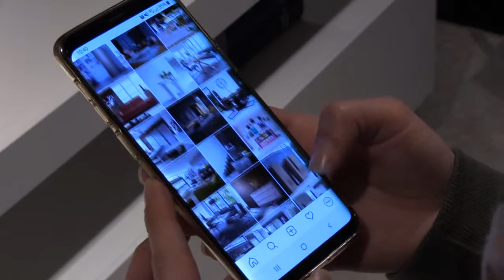Möbel Weirauch inside - Einkauf & Marketing 03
Möbel Weirauch inside - Einkauf und Marketing.

Was passiert im Einkauf und wie werden neue Möbel beworben?
Diese Fragen klären Maud und Corinna am heutigen Tage.

Alle Videos der Reihe findet ihr in unserem Kanal oder bei unseren ILO-Freunden